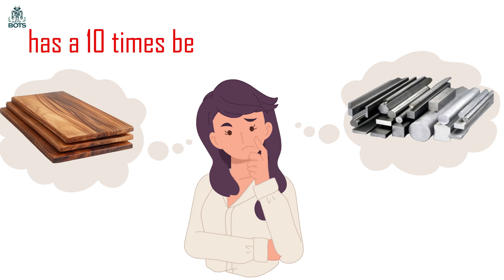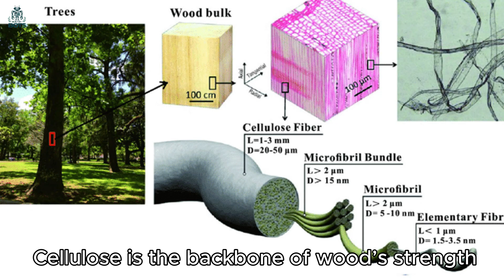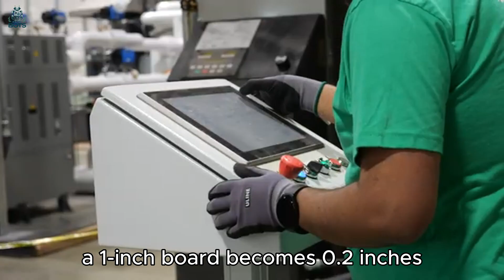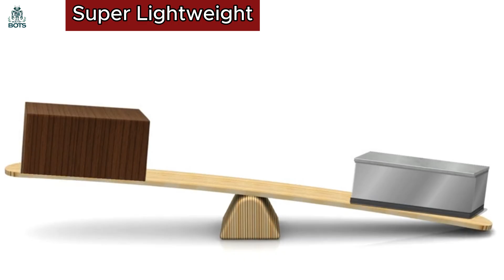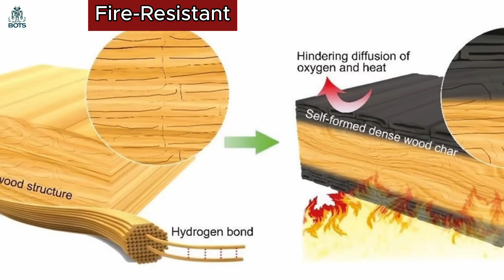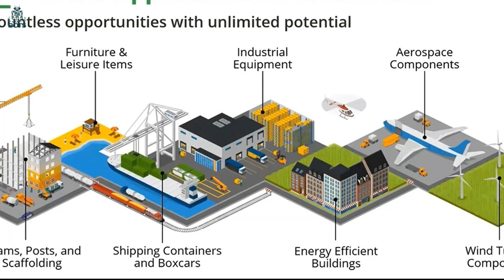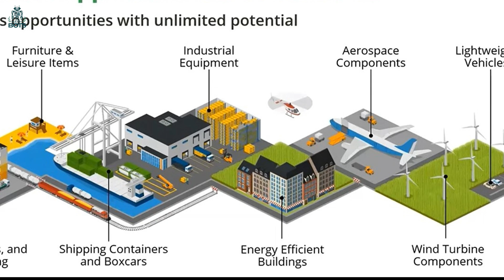How Superwood is Made. Making Superwood Stronger Than Steel!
Hey, welcome back! Today, we’re diving into Superwood—a mind-blowing material that’s tougher than steel! InventWood’s Superwood is 50% stronger, 80% lighter, and eco-friendly, locking away carbon. Made by compressing wood 5x denser, Superwood resists fire and rot. From skyscrapers to cars, Superwood is set to change the game in 2025! Stick around to see why!
00:00 Begin
00:26 The problen with steel
00:55 What is superwood
04:45 Why Superwood is a Game-Changer
08:04 How polywood is made